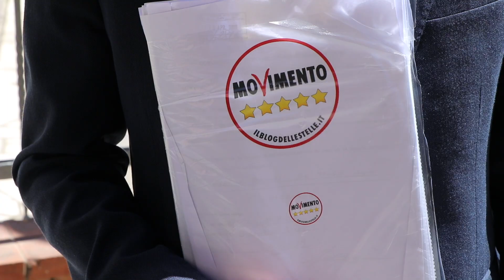Elezioni comunali Potenza: intervista a Marco Falconieri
Falconieri, candidato sindaco del Movimento 5 stelle alle prossime elezioni comunali